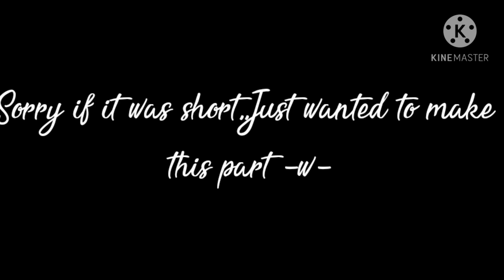A little something (idk) |Mennard moment